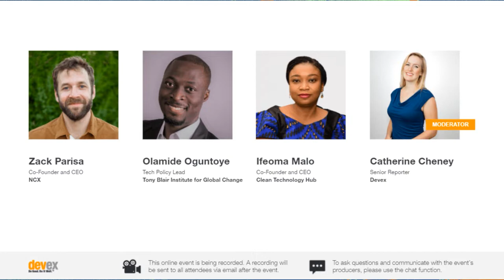Panel: Tech solutions fighting the climate crisis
Zack Parisa, Co-Founder and CEO, NCX
Olamide Oguntoye, Tech Policy Lead, Tony Blair Institute for Global Change
Ifeoma Malo, Co-Founder and CEO, Clean Technology Hub
Moderator: Catherine Cheney, Senior Reporter at Devex